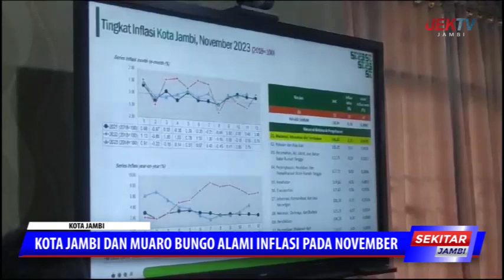KOTA JAMBI DAN MUARO BUNGO ALAMI INFLASI PADA NOVEMBER